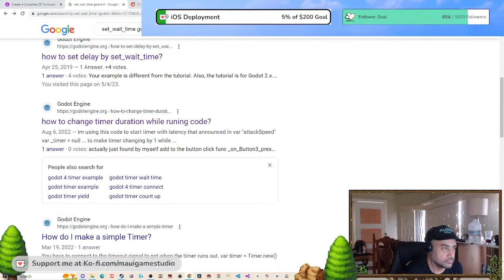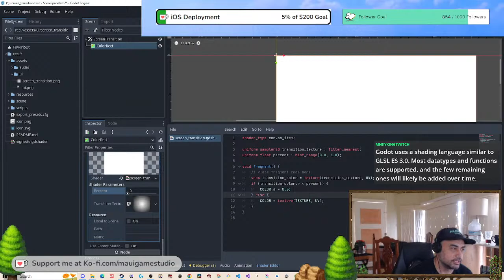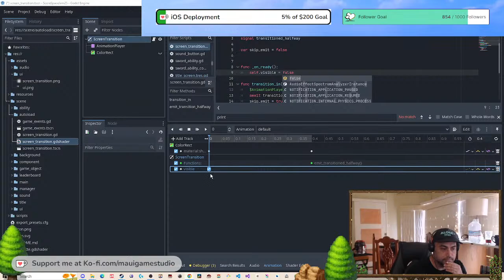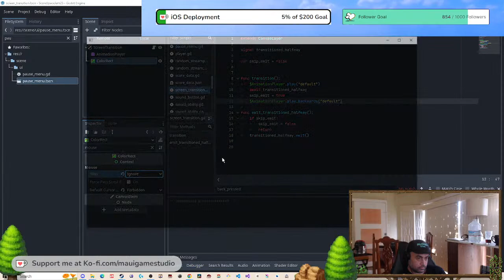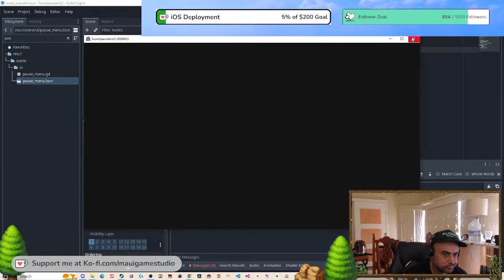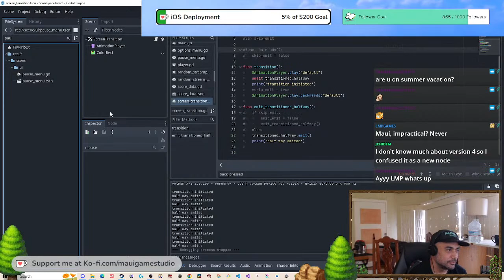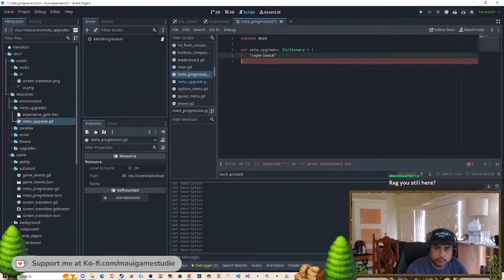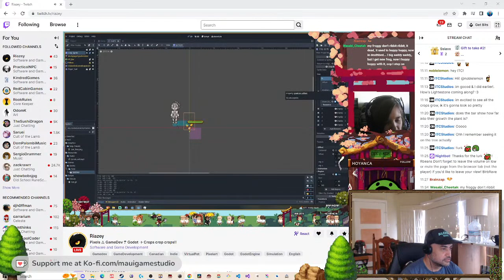Working on a Godot Tutorial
Please support my game, Familia. It follows four protagonists through a journey to retake their homeland. The game’s style is highly influenced by 90s-style Japanese role-playing games like Final Fantasy 1-6.